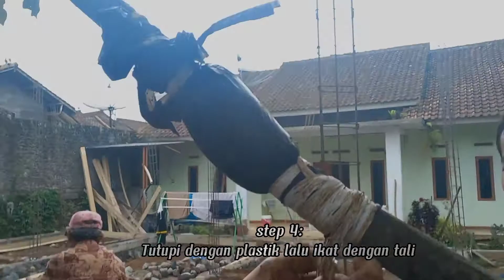Cara mencangkok yang benar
Hi guys ... kali ini anak2 SMP Islam Al - Anhar Sukabumi akan menjelaskan cara - cara mencangkok yang benar. Ini merupakan tugas kelompok 1 dari kelas 9A.